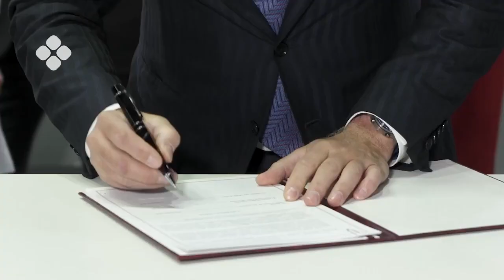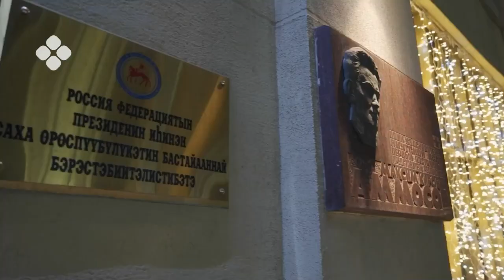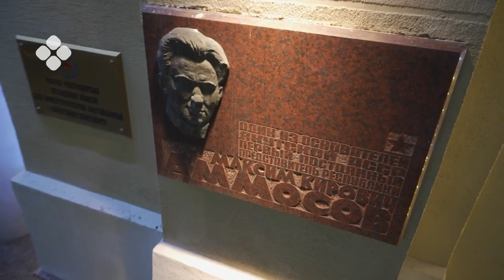Бырабыыталыстыба отчуота: Москваҕа Саха сирин бастайаанай бэрстэбиитэлэ Андрей Федотов